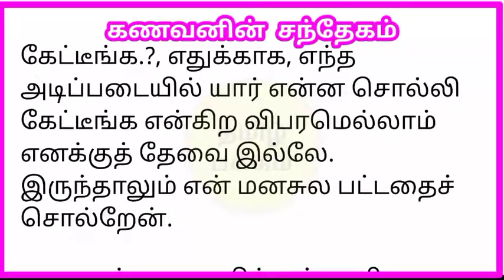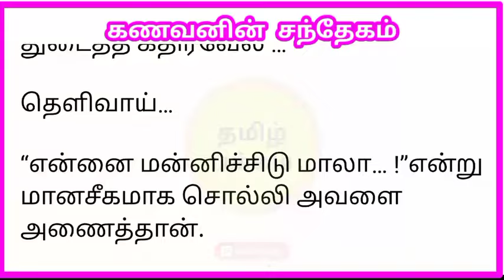தப்பு செய்யாத மனைவியை சந்தேகப்படும் கணவன்